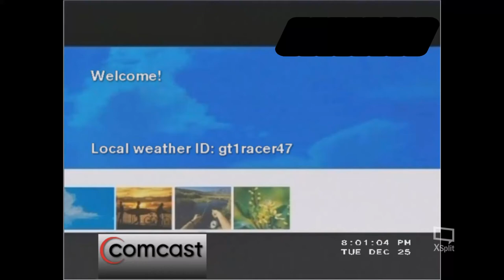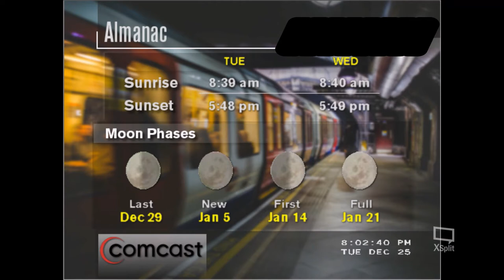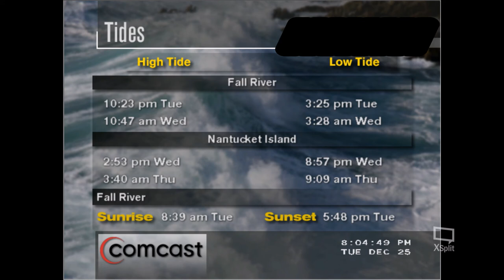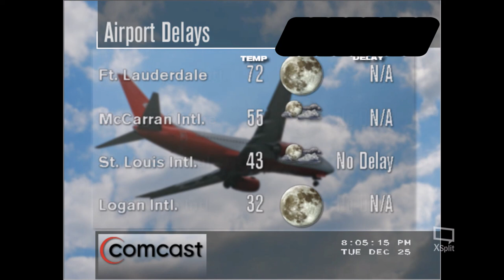Fall River Local: 12/25/18